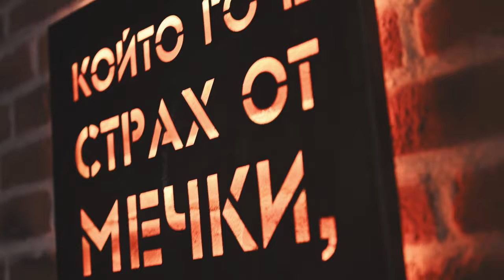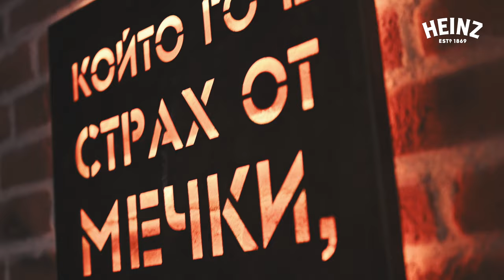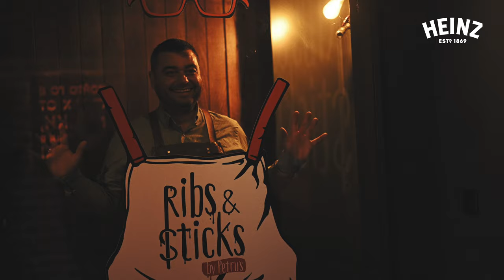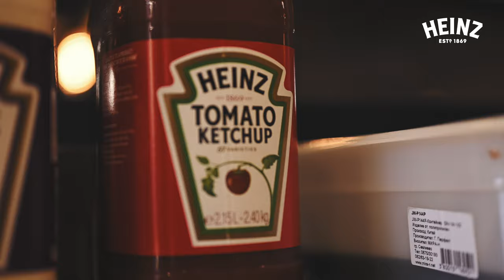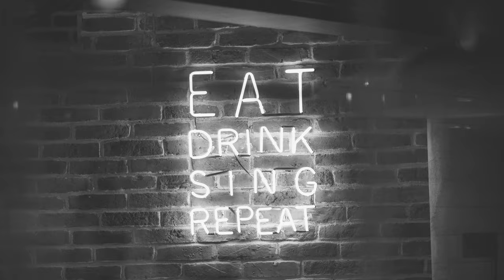RIBS & STICKS | Street Food Bulgaria | vol. III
Ribs&Sticks by Petrus е проект, който шеф Петър Янков създава през 2020 година, с идеята да запази екипа на ресторант Petrus, който заради рестрикциите покрай Ковид 19, няма възможност да работи.

Първоначално Ribs&Sticks стартира като онлайн проект, който доставя храна, но бързо печели популярност и верни последователи, и само за няколко месеца става успешно начинание, което помага на Петър Янков, не само да запази екипа си, а да го увеличи, и да преосмисли и преструктурира целия си бизнес.

Преди седмица Ribs&Sticks by Petrus отвори и първия си ресторант, който се намира в кв. Гео Милев в София.

След няколко месеца предстои отварянето на още един обект, който ще бъде позициониран на бул. „Черни връх“ в София.

Вижте видеото, в което шеф Петър Янков разказва за новия си проект, и за разликата между това да менажира класическия ресторант и стрийт фууд ресторант.

Ribs&Sticks by Petrus е епизод 3 от Street food Bulgaria, поредица в която ще ви показваме най-интересните места за улична храна в България; ще говорим с хората, които ги управляват и с тези, които правят храната; ще ви разказваме за концепциите и бизнес моделите на българските street food брандове.

Наш партньор в този проект е Heinz, чрез своя официален вносител и дистрибутор в България "Фортуна-КОМ".

Produced by Goodlife.bg
⤵ Directed and Edited » Theodor Georgiev - Gootheo
⤵ Filmed » Theodor Georgiev - Gootheo, Stoyan Georgiev
⤵ Audio » Lazar Micoff

⤵ MUSIC
KAYTRANADA - Intimidated (feat. H.E.R.)

HEINZ BULGARIA (ФОРТУНА-КОМ)